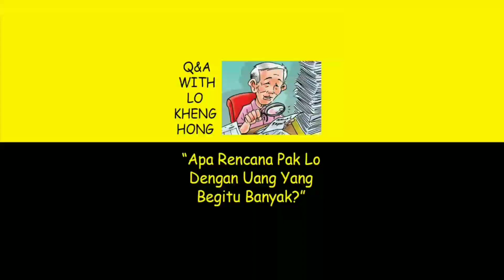Apa Yg Ingin Dilakukan Dengan Uang LKH Yg Banyak? Kuliah Umum Lo Kheng Hong Di Univ Prasetiya Mulya